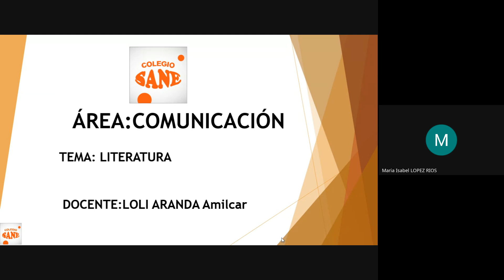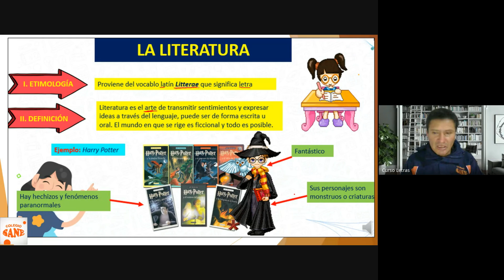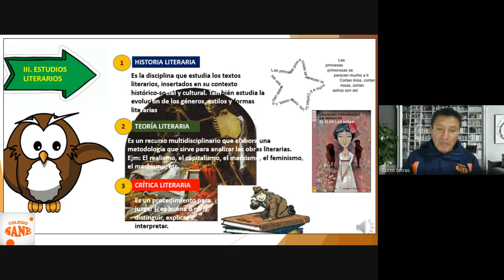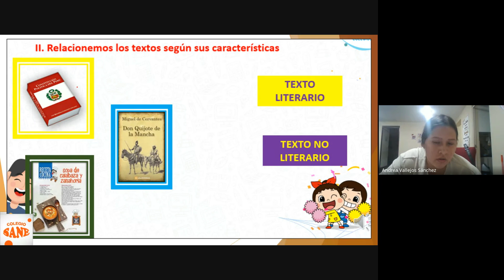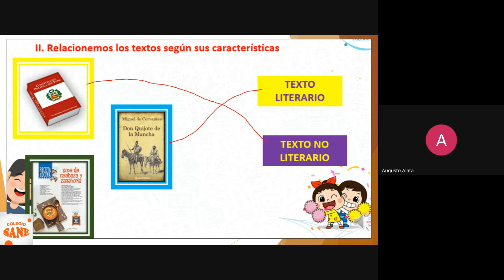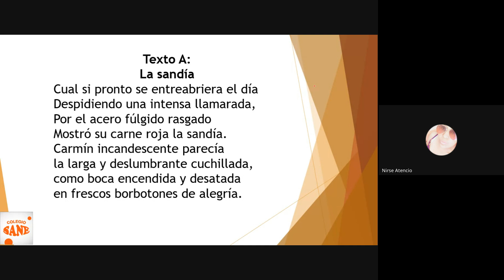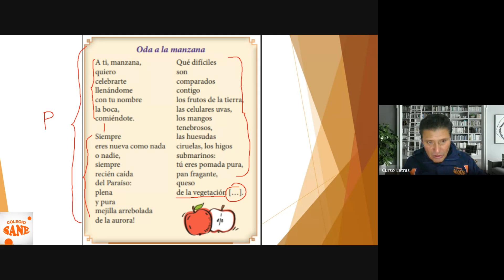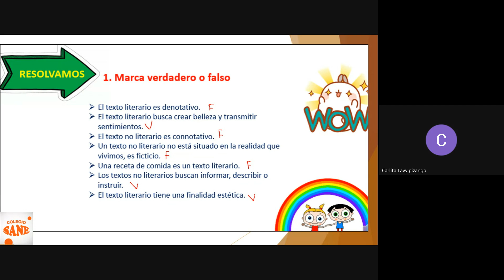Curso: COMUNICACIÓN Tema: LITERATURA /I Bim 3ºsec/Fecha:2024-09-07(17:11)/CLASES ONLINE